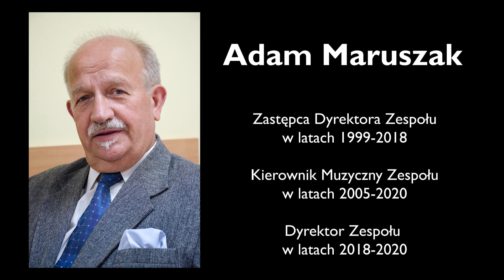Adam Maruszak (1948-2020). Wspomnienie – Koncert ZPiT Lublin „Wspomnień czas” 5.12.2021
Adam Maruszak – Dyrektor w latach 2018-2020 i wieloletni kierownik muzyczny Zespołu Pieśni i Tańca „Lublin”
Adam Maruszak – Director in the years 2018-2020 and longtime music director of the Folk Song and Dance Ensemble "Lublin"